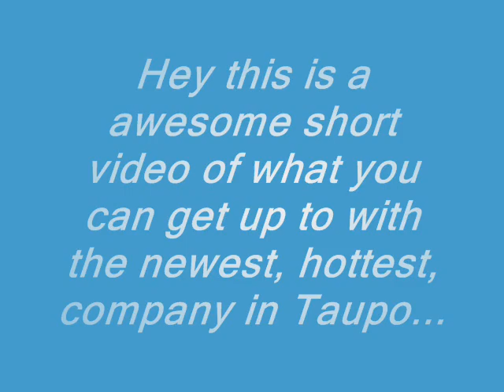Banana Boating, Water skiing, and more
this is a short video of what you can do with funski Taupo, if you wannt any inquiries ring

0800 funski